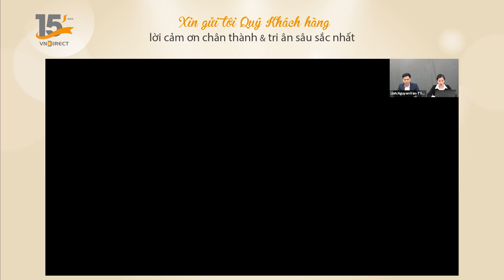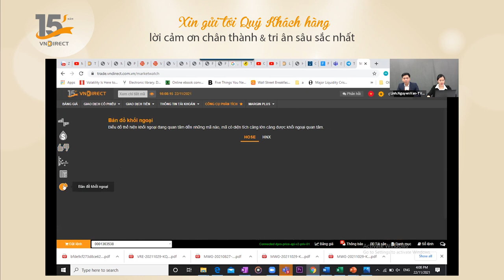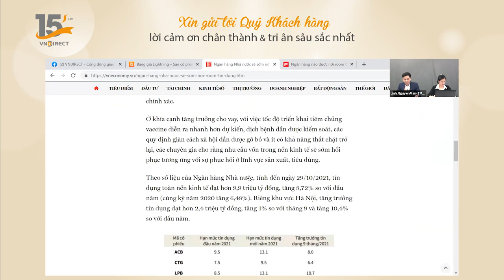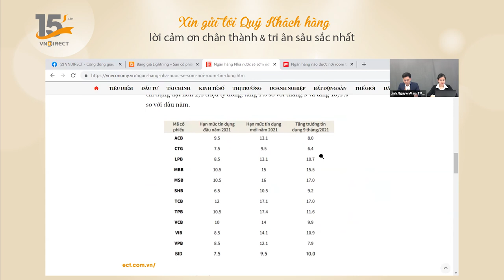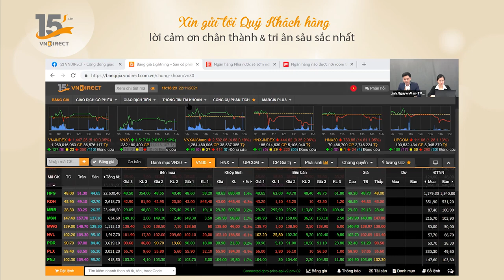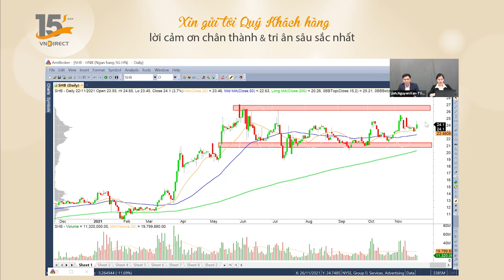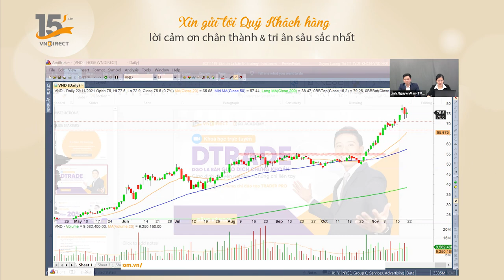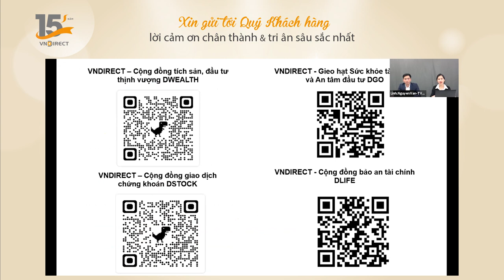NHỊP ĐẬP THỊ TRƯỜNG -Nhận định 22-11 BANKS HÚT DÒNG TIỀN | VNDIRECT - DINSIGHTS Bàn tròn chuyên gia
Có thể nói phiên giao dịch chứng khoán ngày 22-11 là phiên thị trường để dòng banks - ngân hàng hút toàn bộ dòng tiền trên thị trường. Không một nhóm ngành nào có sức tăng ấn tượng như các mã banks trong phiên giao dịch ngành hôm nay. Vì rổ VN-30 chiếm quá nửa là các ngân hàng nên ngày hôm nay chỉ số này luôn dương xanh trong khi VN-INDEX thì cứ xầm xình tham chiến do dòng tiền chuyển đổi từ các nhóm ngành khác. Ngân hàng hút tiền mạnh đến nỗi có những nhóm ngành thuộc midcap và bất động sản giao dịch ở mức sàn toàn diện.

Cùng các chuyên gia của VNDIRECT nhận định về phiên giao dịch ngày hôm nay trong chương trình Nhịp đập thị trường ngày 22-11